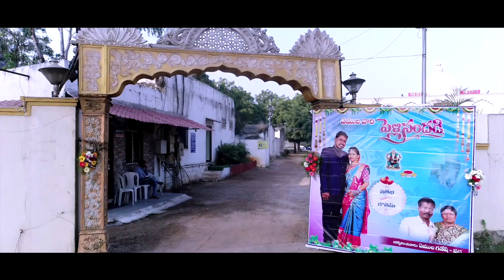Prathiba with Goutham Song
Wedding Highlights@Song@Teaser@Cinimatic Sri Sai Photography 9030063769